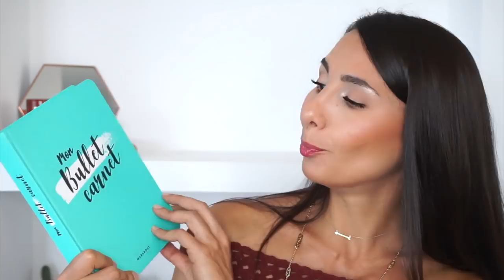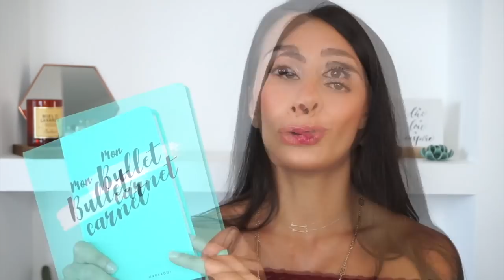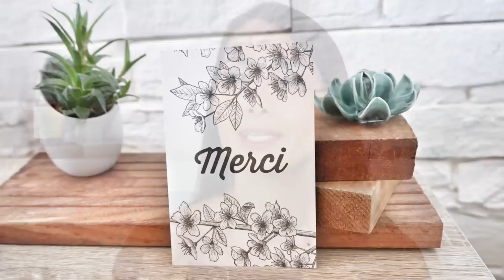FAVORIS DU MOIS ✨ JUILLET 🌿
Bonjour à tous, je vous présente dans cette vidéo mes derniers favoris beauté

MAQUILLAGE
◊ Healthy Skin Foundation with Super Fruits SPF 20 - 100 PURE (ecco verde)
◊ Poudre matifiante - KJAER WEIS (Mon Corner B)
◊ Blush Papaya - KOSAS (MON Corner B)

(Nuoo)
◊ Brume protectrice cheveux - ACORELLE (Nuoo)
◊ Cire Royal sans bandes - ACORELLE (Mademoiselle Bio) ou (Nuoo)
◊ Deodorant Coconut pineapple - SCHMIDT’S (iherb) ou (Nuoo)
◊ Crème Akerat 30 - AVENE (Power Santé)

VISAGE
◊ Masque Mermaid - LEAHLANI (Mon Corner B -5€ avec mon mail de parrainage ) ERRATUM : c'est bon j'ai bien mélangé mon masque et je l'applique sur une peau légèrement humidifiée ;-)
◊ Masque Aura - ANTIPODES (Oh my cream)
◊ Serum anti-age à la vitamine C The light - JEFFREY JAMES BOTANICALS (iherb) ou (Amazon)
◊ Serum antioxydant perfecteur - PATYKA (Nuoo) OU (Mademoiselle Bio)
◊ Age clear lotion - FITGLOW BEAUTY ( -10% sur votre commande avec le code BYREO10 )
◊ Sunprise Mild finish SPF 50 - ETUDE HOUSE ou
◊ Crème Solaire Age-Defying SPF30 - MADARA (Nuoo)
◊ Carré démaquillant - Le petit carré Français (Nuoo)

HAPPY
◊ Mon Bullet Carnet
✘ JE PORTE DANS CETTE VIDÉO ✘

Robe Forever 21 (pensez à passer via Igraal pour ce , 10 euros d'offert + cashback)

Fond de teint Photofocus Golden beige - WET N WILD
Butter Bronzer - PHYSICIANS FORMULA ou
Highlighter instant glow powder 01 Afterglow - MILANI ou ou

🌿  BOUTIQUES ET BONS PLANS

Mon E-Shop préféré pour mes soins bio avec des marques très qualitatives. Ce site propose l'une des meilleures Box Beauté disponible sur le marché

→ IHERB Mon site favori
- Frais de Port à 4$ (choisissez la livraison la moins chère pour éviter les frais de douane !!)

→  IGRAAL
Igraal VOUS REMBOURSE une partie de vos achats réalisés sur des sites partenaires (sephora, maison du monde, fnac...)

→ LOOKFANTASTIC
Maquillages, marques de niche et de luxe, K-Beauty, Mac... un de mes E-Shop favori ! Lien de parrainage (vous bénéficierez d'un petit discount :)

→ Ma Boutique, Makeup & Soins neufs et d'occasions (PINCEAUX REAL TECHNIQUES, BAUME EOS...)

Un GRAND MERCI à TOUS, abonnés ou non d'avoir regardé cette vidéo !